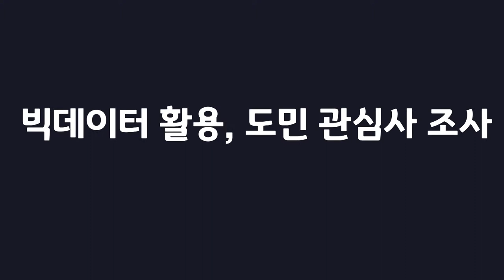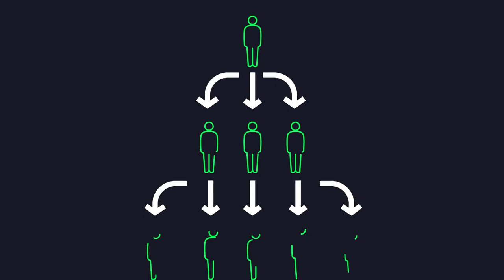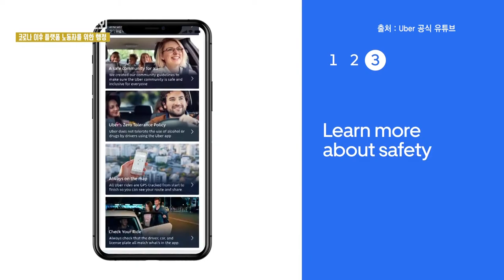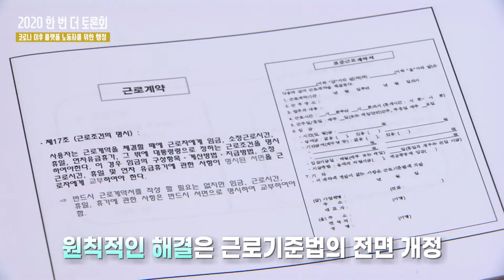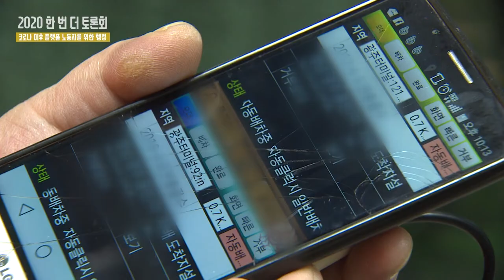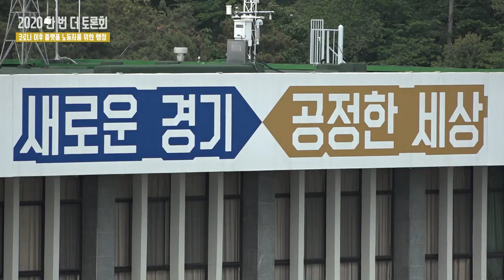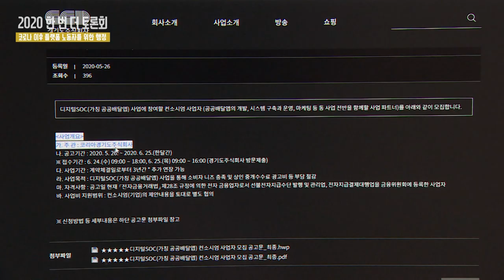[2020 한번 더 토론회] 코로나19 이후 플랫폼 노동자를 위한 행정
도민의 제안을 정책사업화하기 위한 방안을 모색하는 한번 더 토론회!
이번 토론은 언택트 문화 확산으로 부각된
플랫폼 노동자의 코로나19 이후의 삶과
그에 대한 행정의 역할에 대해 토의합니다.

■ 진행 : 최지현 앵커 (경기도청 GTV)
■ 패널 : 이성종 대표 (전국서비스산업노동조합연맹 플랫폼노동연대)
               이영주 의원 (경기도의회)
               김은경 박사 (경기연구원)
               최귀남 과장 (경기도 노동권익과)

■ 내용 :  ① 개인별 토론 발제 ②질의응답